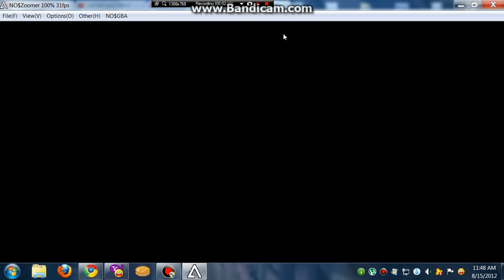Pokemon HG/SS Walkthrough: Part 33 ( Going Onto Something! )